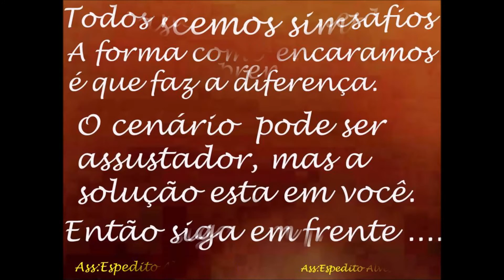EMPREGOS JÁ! AJUDE A MUDAR O BRASIL VOCÊ PODE E EU TAMBÉM ! COMPARTILHE ESTA IDEIA !